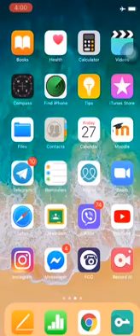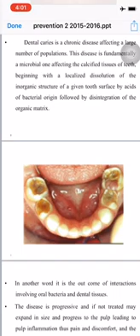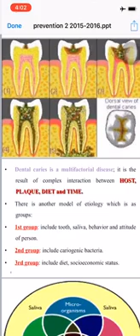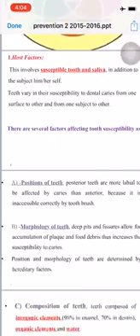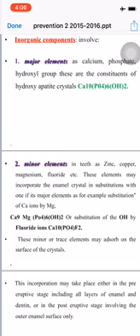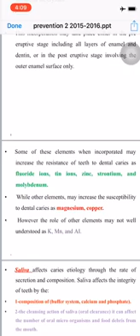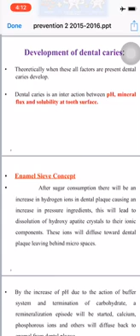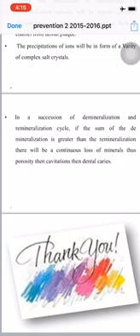محاضرة وقاية الاسنان preventive dentistry المحاضرة الاولى أ.د وسام وهاب صاحب المرحلة الخامسة